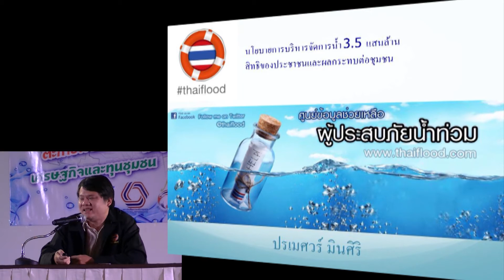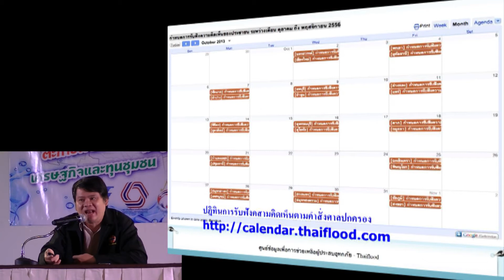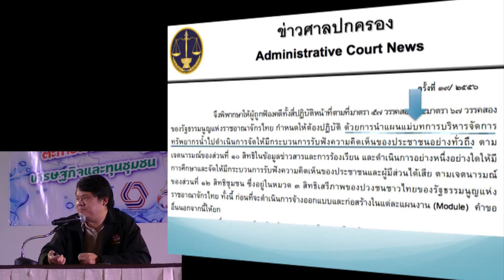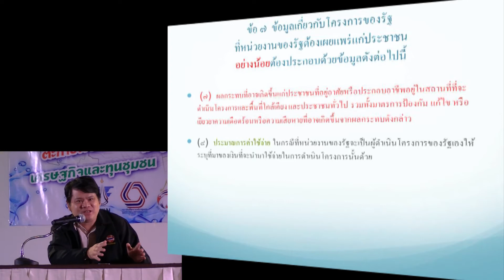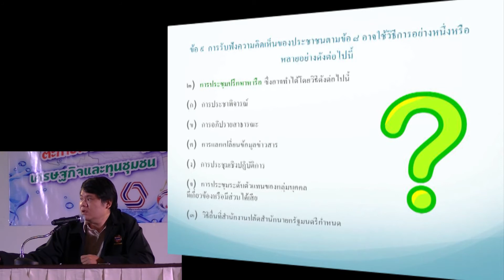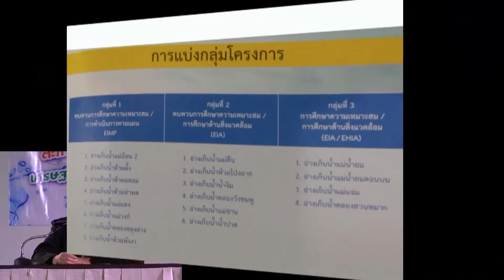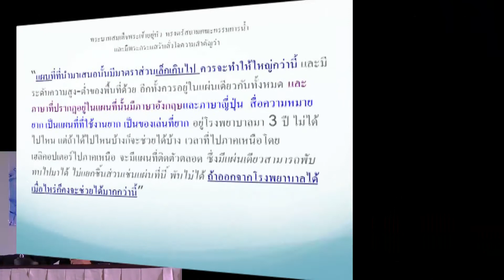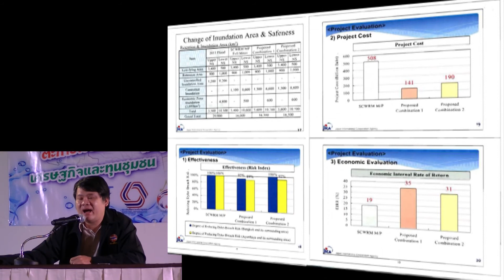ข้อสังเกต วิธีการรับฟังความคิดเห็นโครงการน้ำ 3.5 แสนล้านบาท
คุณปรเมศวร์ มินศิริ ศูนย์ข้อมูลเพื่อการช่วยเหลือผู้ประสบอุทกภัย Thaiflood ในหัวเรื่อง ข้อสังเกตที่มีต่อวิธีการรับฟังความคิดเห็นโครงการน้ำ 3.5 แสนล้านบาท ในงาน มหกรรมองค์กรชุมชนฅนปทุมฯ จัดการตนเอง ครั้งที่ 3 / 2556 วันพุธที่  18  กันยายน  พ.ศ. 2556 ณ  หอประชุมมหาวิทยาลัยราชภัฏวไลยอลงกรณ์ ในพระบรมราชูปถัมภ์